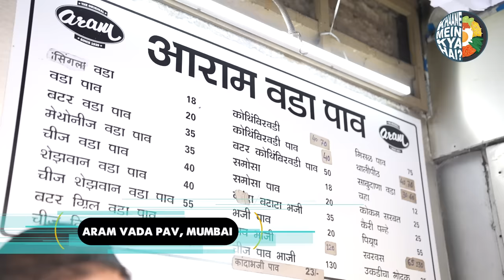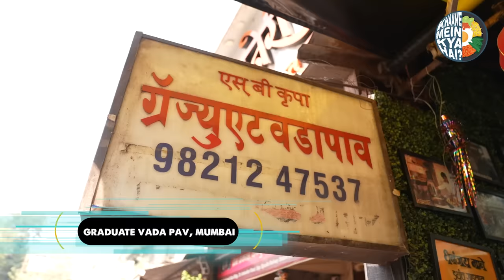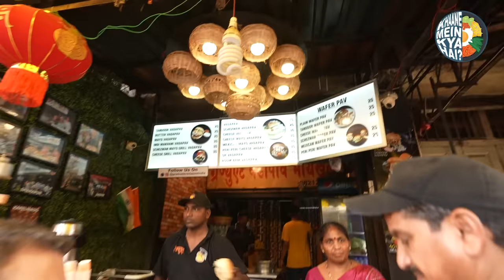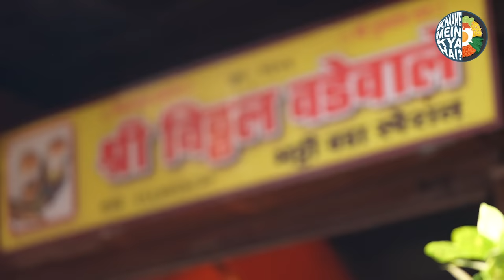MUST TRY VADA PAVS IN MUMBAI | MUMBAI STREET FOOD | KUNAL VIAJAYAKAR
If you are ever in Mumbai, you'll see someone selling a vada pav at every corner. I love Vada Pav from anywhere, but here are 3 that you must try when in Mumbai.

📍Aram Vada Pav: Capital Cinema Building, 126, Dr Dadabhai Naoroji Rd, Azad Maidan, Fort, Mumbai, Maharashtra 400001

📍Graduate Vada Pav: Shop No 29, Haji Ghani Building, opp. Byculla -East, Byculla East, Railway Station, Mumbai, Maharashtra 400011

📍Shree Vitthal Vada Pav ( Bhatti Vada Pav) : No. 46, Chawl, Sewri Koliwada Rd, Sewri, Mumbai, Maharashtra 400015

TEAM
Creative Director: Mohit Khushalani
Series Producer: Pratik Patel
Associate Producer: Astha Bansal
Marketing & Sales: Postal Address
DOP: Nilesh Shastri, Raaj Maalusaree
Editor: James